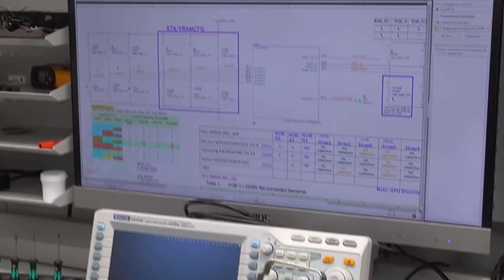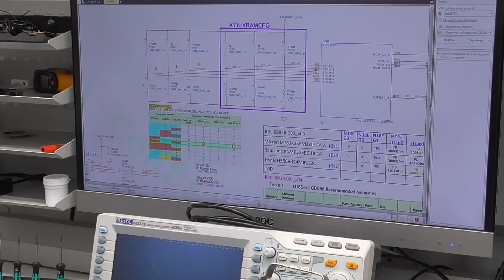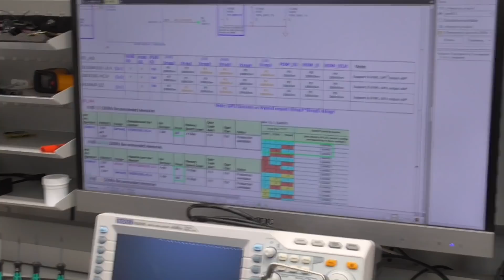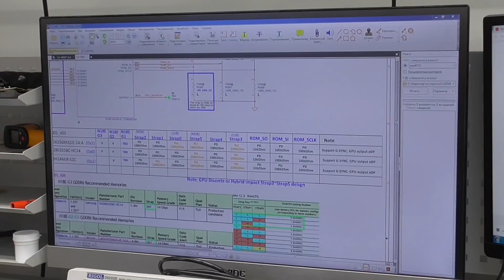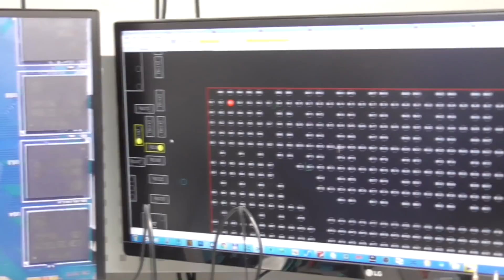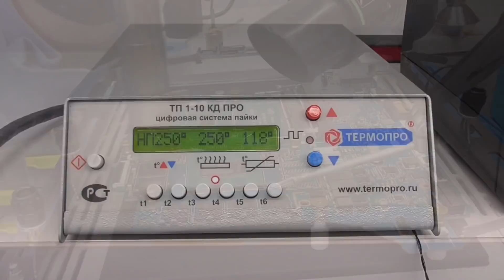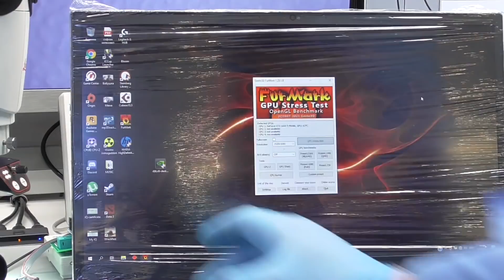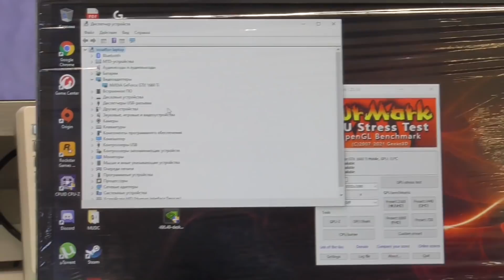Ремонт дорогого ноутбука HP Omen. Часть 2.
По вопросам  отправки оборудования на ремонт пишите:
Работаем со всеми странами таможенного союза:)

Продажа паяльного оборудования Термопро на лучших условиях напрямую с завода.

Программа для учета и автоматизации в моем сервисном центре. Единая база заказов и клиентов, финансовый учет, магазин, склад, SMS уведомления клиентам.